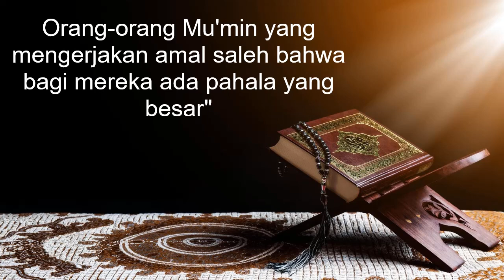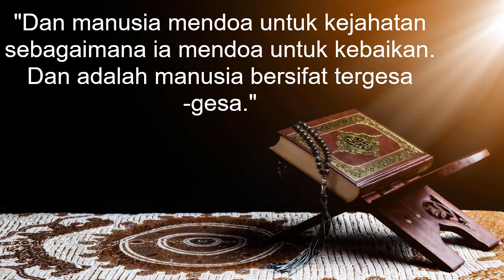Ustadz Nur Qosim S.Ag. - Petunjuk Umat Manusia (QS. Al Isra: 9-11) - SD Ta'miriyah Surabaya